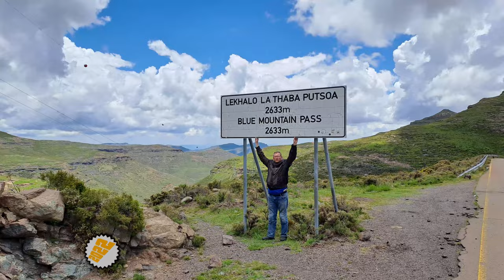[335-V2] Surrender Hill Pass, R711, Free State, South Africa (2022-12-21)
We rode Surrender Hill Pass, on the R711, in the Free State, South Africa, on 21 December 2022.

With me on the ride:
1. Jerome (White 1200GS)

Type of pass: Tar.
Technical Difficulty: 2 of 5
Scenery: 2 of 5

Chapters:
00:00 Intro,
00:17 Google Map,
004:0 Oranje Lodge,
01:10 Clarens 20 km sign,
02:20 S1356 Turn,
02:55 Washed away road,
04:10 Escarpment on the right,
06:34 Clarens 10 km sign,